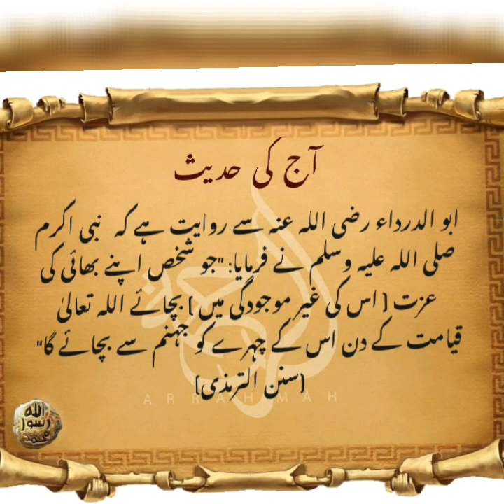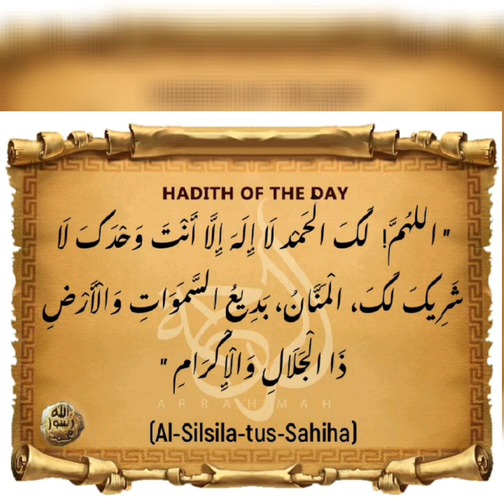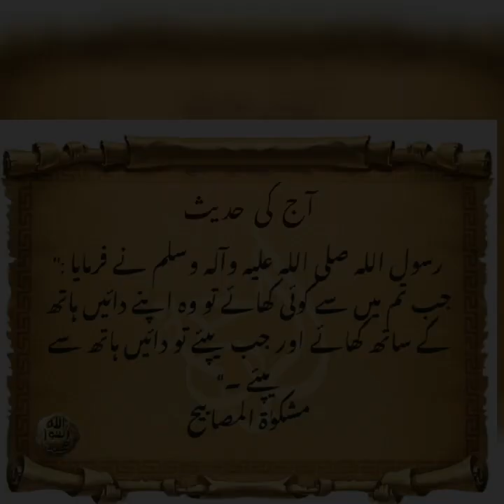Hazrat Muhammad (SAW)Ki 33 Ahadees e mubaraka in Urdu.